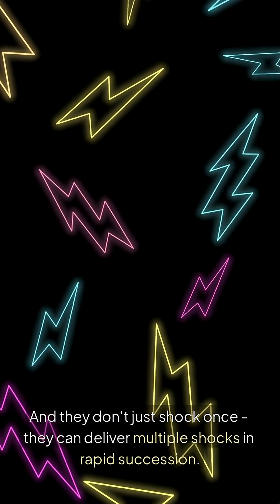Electric Eels: The Shocking Fish That Jumps to Attack ⚡🐟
Electric eels are nature’s living tasers — and they don’t just shock underwater. ⚡
They can leap out of the water to deliver up to 860 volts directly into predators (or unlucky humans). This terrifying ability turns their entire body into a biological weapon.
Discover how these “eels” — actually knifefish — evolved one of the most extreme defense systems in nature.
Perfect for fans of wild science, animal power, and shocking nature facts.